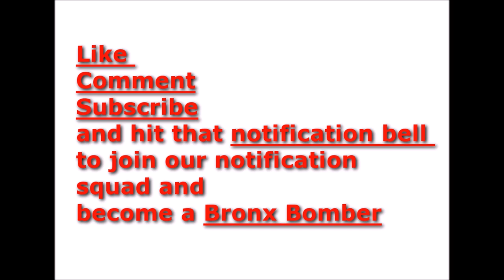50 Cent and son back at it arguing over Tekashi comments